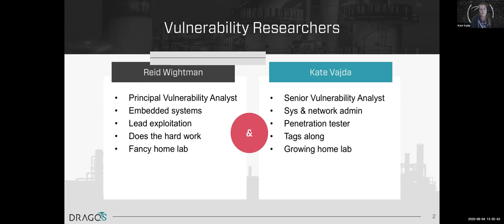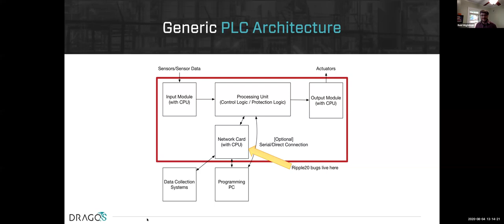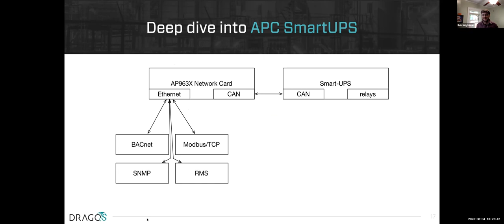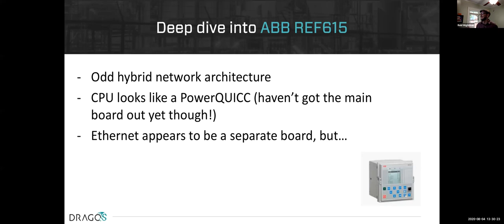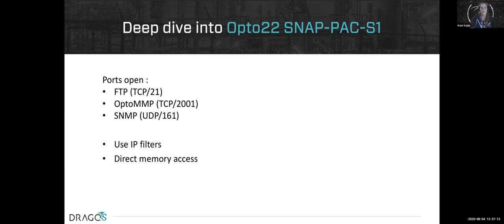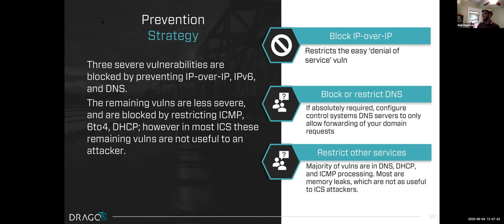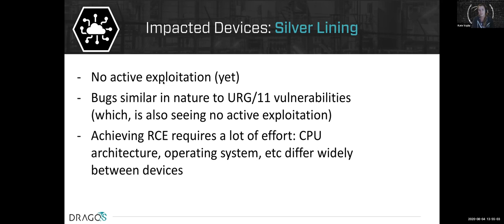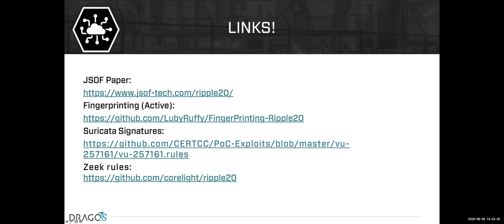Ripple20: What you need to know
Despite being one of the most widely deployed vulnerabilities in Industrial IoT creating significant exposure, the recently discovered Ripple20 is one of the most difficult to detect and address. Dragos Senior Vulnerability experts Reid Wightman and Kate Vajda will provide an update of their analysis in this August 4 webinar briefing.

What you'll learn:
-Devices impacted
-Prevention strategy
-Mitigation tactics
-Research implications

Speaker Bios
Kate Vajda is a Senior Vulnerability Analyst for Dragos Intelligence Team. Kate analyzes public advisories for accuracy, understanding, and correction to feed Intelligence and the Platform. She also performs vulnerability research and assessments of software and hardware, as needed. Kate believes in leaving everything better than she found it with her top two priorities being process and automation.

Prior to Dragos, Kate was a senior security consultant at Secure Ideas, focusing on network penetration testing, architecture reviews, and security program maturity guidance. She also has 8 years experience at a Fortune 500 utility where she worked with several aspects of the company, including business, IT, OT, and security. She started her profession in a network research lab where she was free to explore technology and utilize different techniques for implementation and automation.

Kate is also an adjunct professor in the security program at a local college and a network admin for her local church. She spends her free time playing board games, breaking escape room records, organizing security conferences, and running or playing in CTFs.

Reid Wightman
Dragos Senior Vulnerability Researcher; Reid analyzes publicly disclosed vulnerabilities and determines whether the public reporting is accurate, as well as uncovers just what the true industrial impact of a vulnerability can be. He also performs in-house research and vulnerability assessments on both industrial hardware and software. Reid assists with malware analysis, especially if it involves ICS exploitation.

Tim Conway
Tim Conway serves as the Technical Director for ICS and SCADA programs at SANS and is responsible for developing, reviewing and implementing technical components of the SANS ICS and SCADA product offerings. Recognizing the need for ICS-focused cybersecurity training throughout critical infrastructure environments and an increased need for NERC CIP hands-on training, Tim authored and instructs ICS456: Essentials for NERC Critical Infrastructure Protection. During his career, Tim has served as the chair of the RFC CIPC, chair of the NERC CIP Interpretation Drafting Team, chair of the NERC CIPC GridEx Working Group, and chair of the NBISE Smart Grid Cyber Security panel.